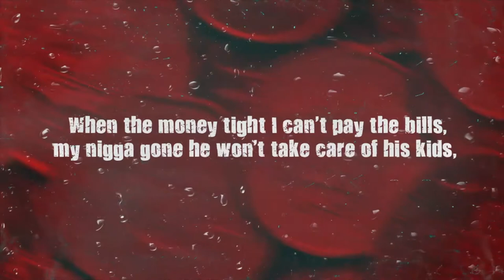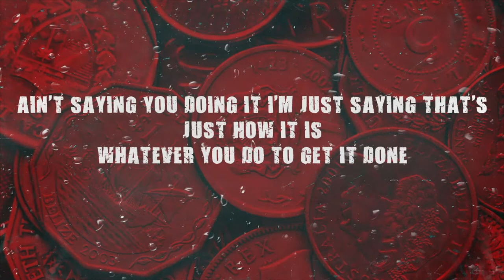Solo Dadon Ft 9Dre - Harder (Prod by. RAN & Ayetm2x) LYRIC VIDEO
Mixed/Mastered: @turnmeupbao